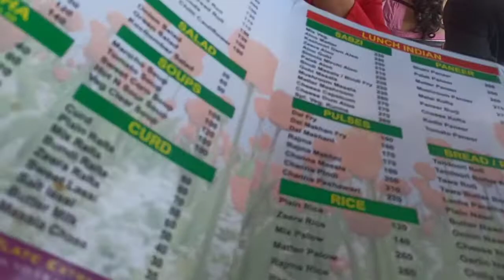Gulmarg Srinagar ll Gandola ride ll ਗੁਲਮਾਰਗ ਦਾ ਮੌਸਮ 🎉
# Gulmarg # gandolaride # Srinagar # Kashmir